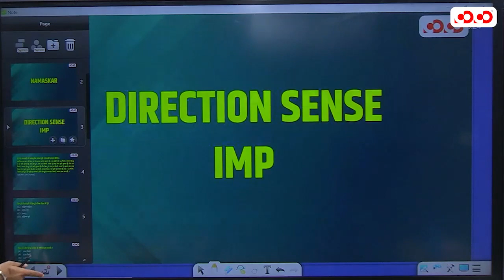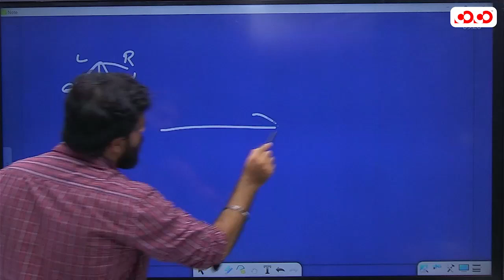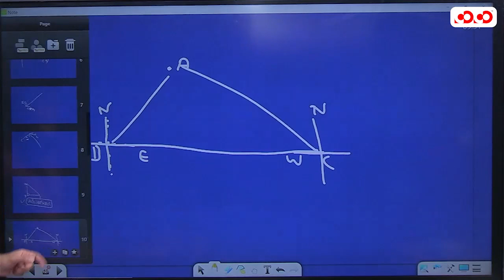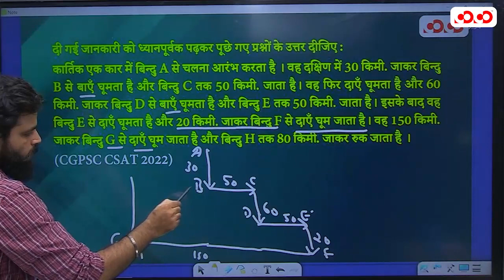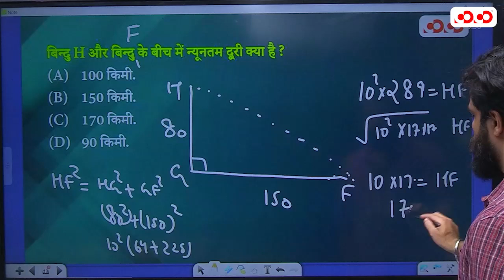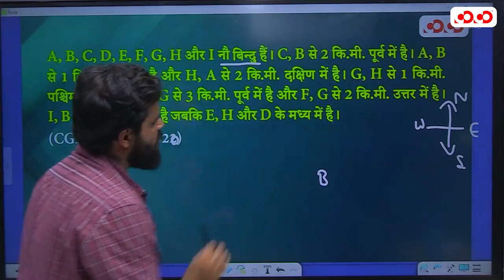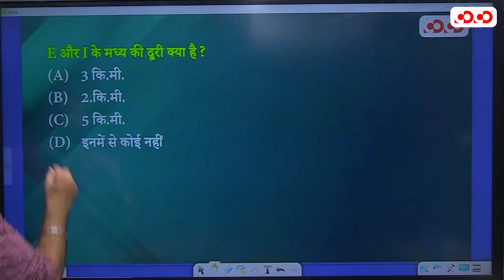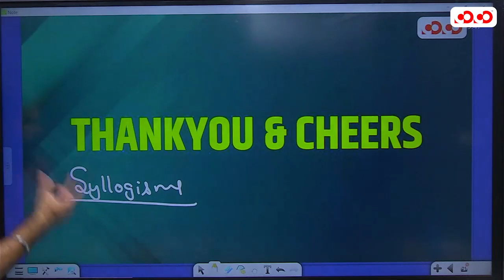DIRECTION SENSE IMP | CSAT, SSC, BANKING | Lecture - 5 | Reasoning Brahmastra | Nitin sir